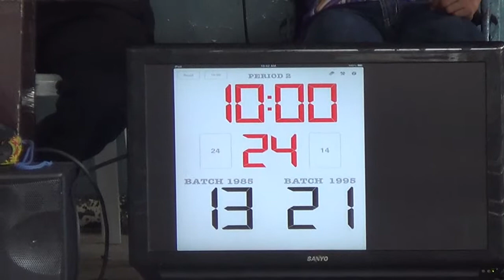1995 def 1985 1st Quarter 2013